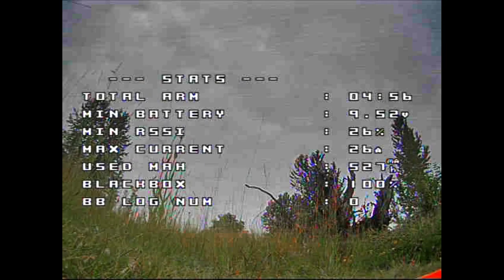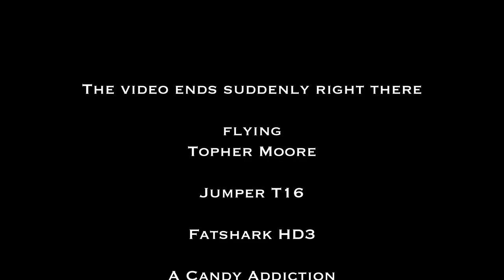4th of July Social Distancing Flights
Flying two quads near Heron Lakes Golf Course. First was a Diatone GT-R90 transplanted into an Airblade EX frame and with a Foxeer Toothless nano camera. This was followed by a Diatone GTB339 with a Caddx Ratel nano. Control was a Jumper T16 and vision Fatshark HD3. The DVR in the goggles seems to cut out periodically, so I had to clip the flights up to smooth over these.

There was nothing particularly special in these flights; I was just bombing around. I liked the one trick where I flipped the quad and fell backward next to the trees.